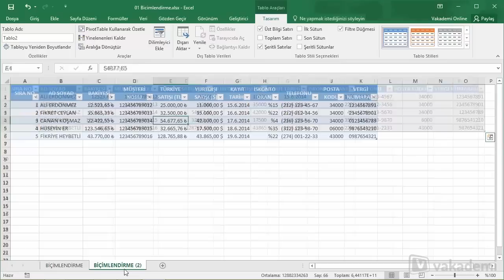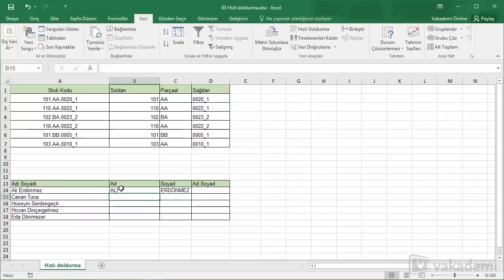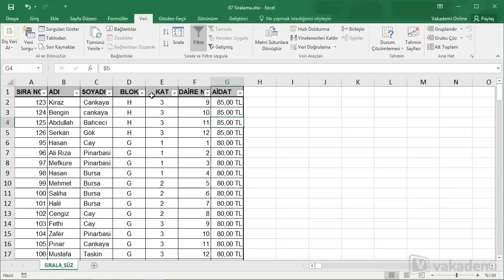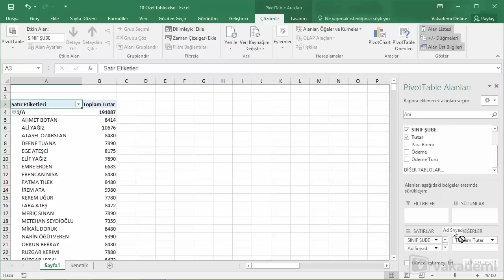Microsoft Excel'de Mutlaka Bilinmesi Gereken 10 Pratik Özellik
Ne tarz bir iş yaparsak yapalım Microsoft Office Excel'i muhakkak bilmemiz gerekir. Bu videoda Microsoft Offıce Excel'de bilmeniz gereken 10 pratik özellik anlatıldı.

YouTube kanalımızda ne tür eğitimlerin olmasını istersiniz?
Yeni eğitim videosu talebinde bulunmak için aşağıdaki linkten formumuzu doldurabilirsiniz.

Bu video eğitimde Excel’de en çok kullanılan ve vazgeçilmez özelliklerden 10 pratik özellikten bahsettik. Bu özellikleri inceleyerek siz de Excel’de ihtiyaç duyduğunuz ya da ileride kullanacağınız özellikleri keşfedebilir ve öğrenebilirsiniz.